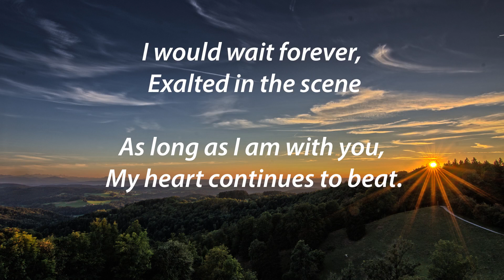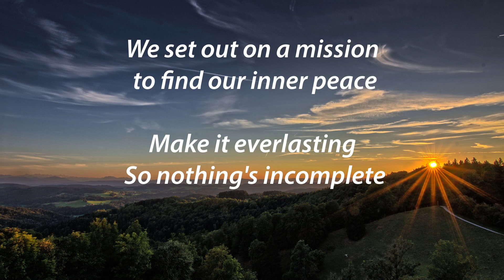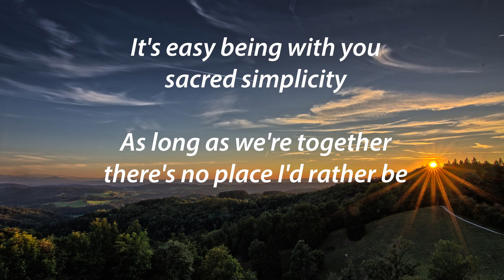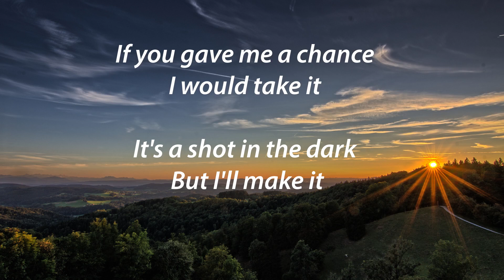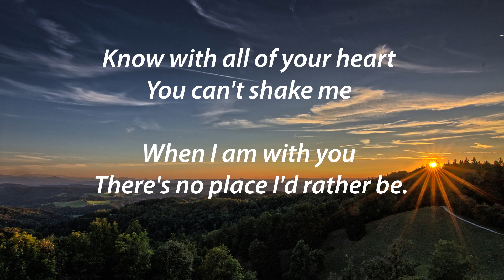RATHER BE - CLEAN BANDIT FEAT JESS GLYNNE | LIRICS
Judul : RATHER BE
Penyanyi  : CLEAN BANDIT FEAT JESS GLYNNE

Tulis komentar kamu di bawah ya. Kira-kira lagu apa lagi nih yang akan dibuat lirik videonya?

Lirik

We're a thousand miles from comfort, We have travelled land and sea,

With every step we take, Kyoto to the bay, Strolling so casually,
We're different and the same
Get you another name
Switch up the battery

If you gave me a chance
I would take it
It's a shot in the dark
But I'll make it
Know with all of your heart
You can't shake me
When I am with you

No place I'd rather be

We set out on a mission to find our inner peace Make it everlasting
So nothing's incomplete